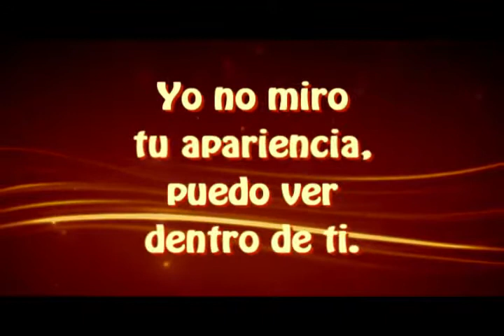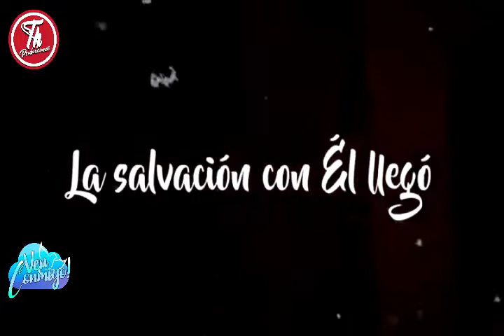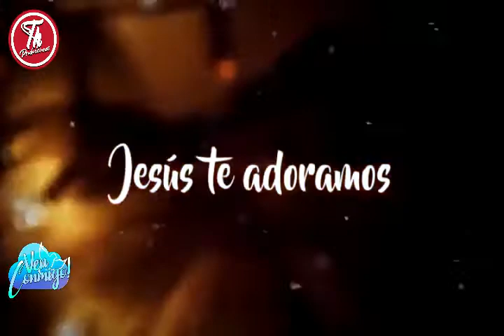VEN CONMIGO PROGRAMA 25 DOMINGO 20 12